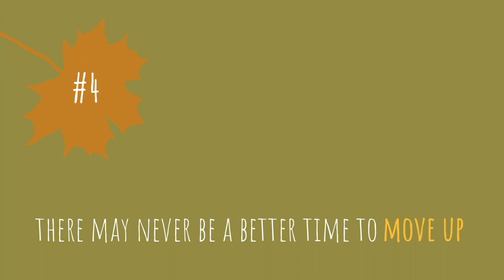5 Reasons to Sell Your House This Fall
Have you been thinking about putting your house on the market? What about moving-up to the house of your dreams? With supply and demand continuing to raise prices, now may be the perfect time! Let’s get together to discuss why you should list your house for sale this fall!